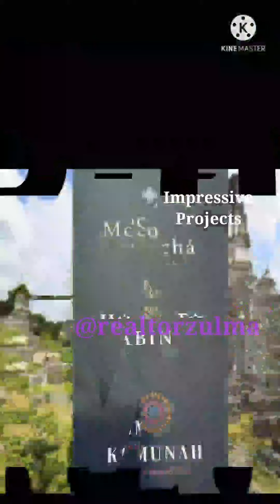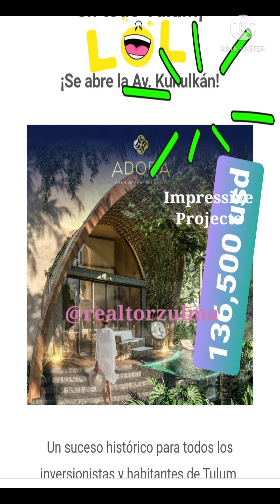Proyectos impresionantes en la Península de Yucatán